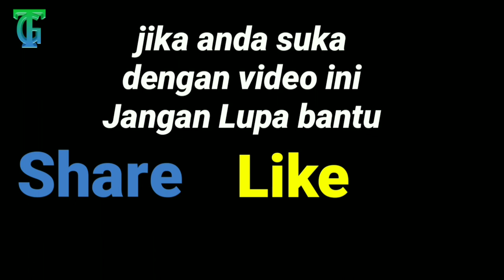Ternak Ciblek " ANAK CIBLEK UMUR 1 SAMPAI 12 HARI "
Video kali ini menayangkan tentang perkembangan anak ciblek dari mulai telur menetas sampai cindil burung berumur 12 hari disertai momen panen yang pasti di idam-idamkan setiap peternak dengan hasil yang memuaskan.
Pertumbuhan anak ciblek akan maksimal jika disertai dengan asupan gizi atau nutrisi pakan yang cukup dan akan menjadikan anakan ciblek tumbuh sehat sehingga terhindar dari rentan kematian pada anak burung yang masih diloloh.
Biasanya anak burung sudah bisa dipanen atau mulai diloloh sendiri oleh peternak kisaran umur 8 atau 9 hari seperti apa kira-kira besarnya bisa dilihat dalam video ini.